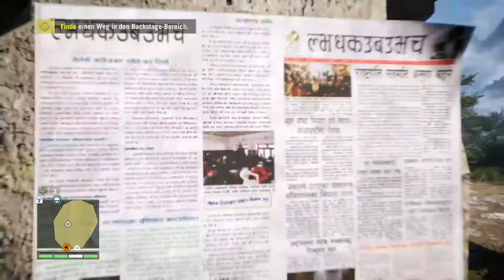Far Cry 4 #47 - Bitchfight! - [ Deutsch | German | Gameplay | Let's Play ]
MODERATION: Timmex

FARCRY 4 - Verborgen in der gewaltigen Berglandschaft des Himalayas liegt Kyrat, ein Land geprägt von Tradition und Gewalt. Du bist Ajay Ghale und reist nach Kyrat, um den letzten Willen deiner Mutter zu erfüllen und findest dich plötzlich in den Fängen eines Bürgerkrieges, dessen Ziel es ist, das unterdrückende Regime des Diktators und selbst ernannten Königs Pagan Min zu stürzen. Entdecke und navigiere durch diese gewaltige offene Welt voller Unvorhersehbarkeiten, die an jeder Ecke lauern. Hier entscheidet jede Sekunde und jede einzelne deiner Entscheidungen. Willkommen in Kyrat.